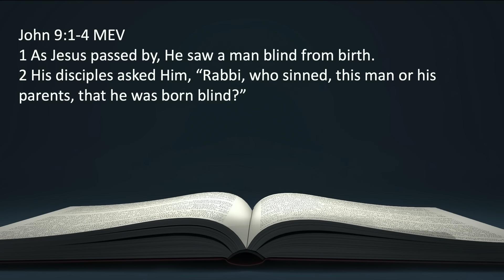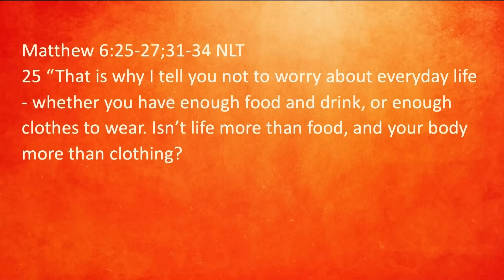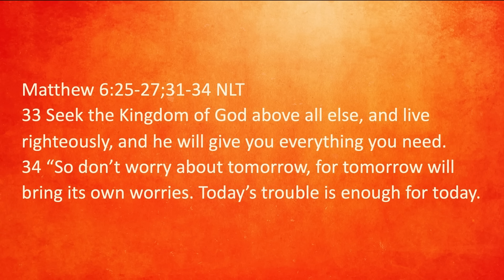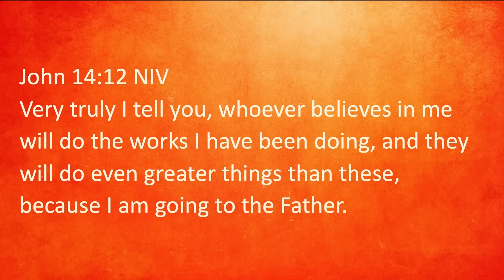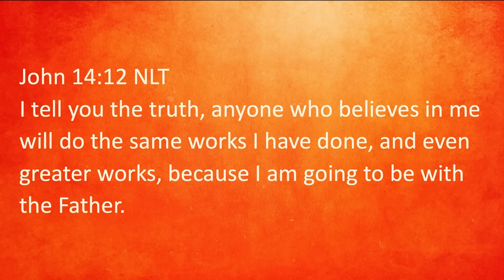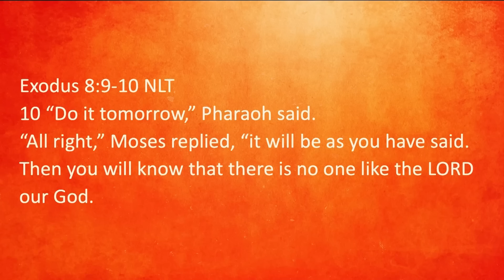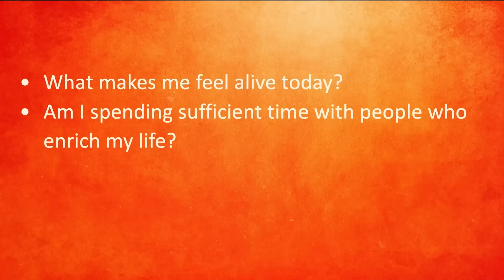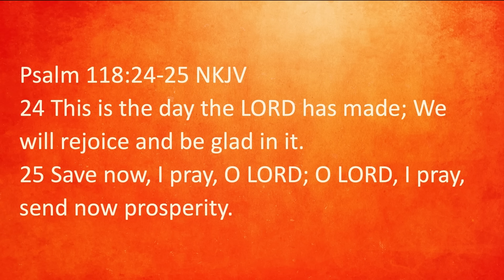The Power of Today | Bishop Dale C. Bronner | Word of Faith Family Worship Cathedral